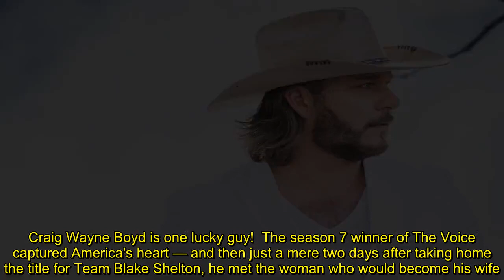'The Voice' Alum Craig Wayne Boyd Premieres Romantic New Single 'One Line Away': Listen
Craig Wayne Boyd is one lucky guy!  The season 7 winner of The Voice captured America's heart — and then just a mere two days after taking home the title for Team Blake Shelton, he met the woman who would become his wife. Nearly a decade later, he's written a song about how he managed to capture her heart, forever.  "One Line Away," shared exclusively with PEOPLE a day before its official Feb. 14 release, details "those anxious moments right before pledging your love to that significant other,"